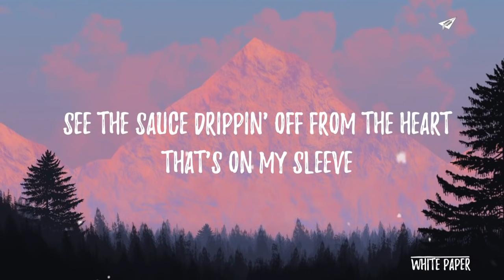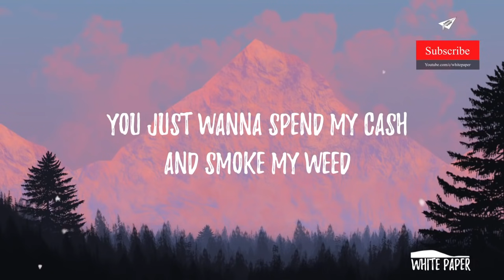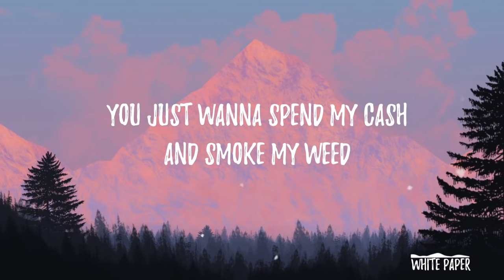Belly - What You Want (Lyrics) Ft. The Weeknd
✘ SONG INFORMATION ✘
☆ Name ➼ What You Want
☆ Artist ➼ Belly Ft. The Weeknd
☆ Genre ➼ R&B, Rap

►[Background]
Picture:
Artist:

♪ Lyrics ♪
[Chorus: Belly & The Weeknd]
I will never be what you need
But I got what you want
You just wanna spend my cash and smoke my weed
I got what you want
You've been up for days, can't get no sleep
See the sauce drippin' off from the heart that's on my sleeve
Oh yeah

See it in your eyes, you just tryna get on
I know what she wants
She got more issues than a magazine
I had a girl named Mercedes, used to love it when she bends
When she make me mad, I leave her ass on read
I never let these girls get to my head
I'm too busy countin' all of this bread (oh, yeah)
What can they say to me?
'Cause if I left then they wait for me (then they wait)
What can they say to me? (What can they say?)
I keep it G and she knows it

[Verse 2: Belly]
Pin drop, pin drop, ten o' clock, ten o' clock
Hit the inbox, I'll be in the box
But she so bad, got me all emotional
Said she want to ball, she get the hard work (get the hard work)
Oh yeah she super dope (super dope), still high (still high)
I can't even tell you what this feels like (feels like)
Oh, oh, realize (real life) wake up every morning and I feel high
I got a bitch in the projects, yeah, she faithful and honest
Never went to college, she got collagen in her body
You don't need that type of knowledge when you pretty and polished
She don't even drive a car but she been wracking up mileage (yeah)
I got everything, lows, highs, she worth anything
Told her, "Hold tight, go light with them heavy things"
I'm not what you need, I can't front
Back up, baby, I got what you want (what you want!) (yeah)

©️ COPYRIGHT / LICENSING